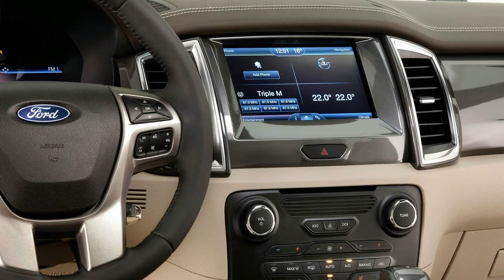Watch Now!! 2017 Ford Everest Trend RWD Price & Interior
Watch Now!! 2017 Ford Everest Trend RWD Price & Interior -Given the Ford Everest Trend RWD solid off-road abilities and commercial underpinnings, the idea of a rear-wheel drive (RWD) variation seems odd, even if you can save a few grand by opting for one without losing the rugged looks.

 2017 Ford Everest Trend RWD $5000

Popular Post !